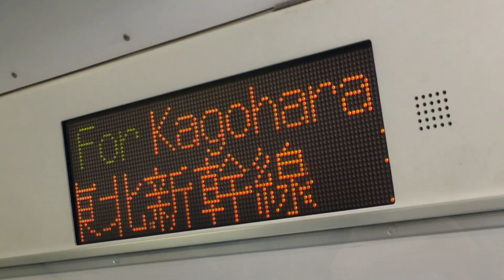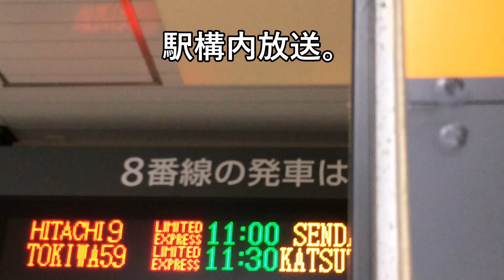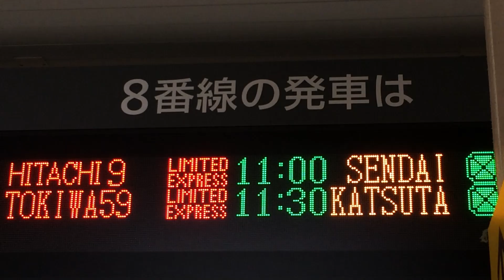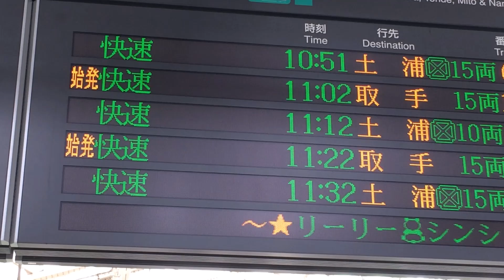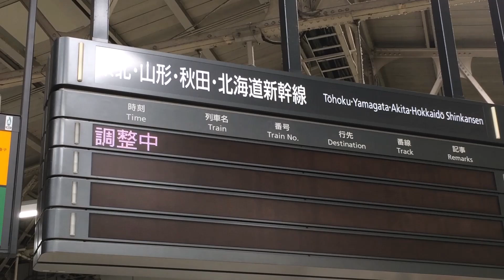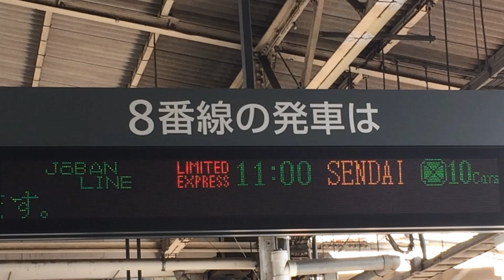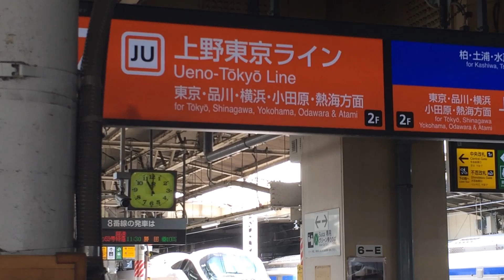【こまち消えるの？】新幹線運転見合わせの在来線上野駅の巻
2024年9月19日　午前8時7分ごろ、はやぶさとこまちが喧嘩別れしたらしい。走行中自動で解結は許されていないので安全確認。
同13時12分ごろ運転再開とのこと。
なお、11時に上野発のひたち９号がいわき以降、快速列車として延長運転。
11時発のひたち号と、運転再開後の新幹線、仙台着はどちらが早かったのかな・・・
鉄道動画→16：00　それ以外の動画→18：00　更新。
時間になっても更新のない場合、その日の更新はありません★
適当に動画をアップする場合もあります。